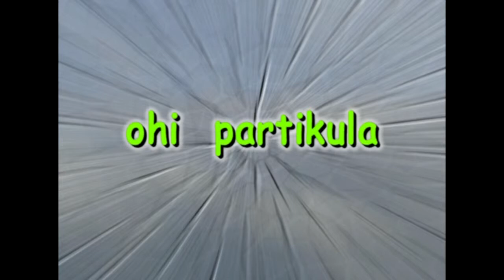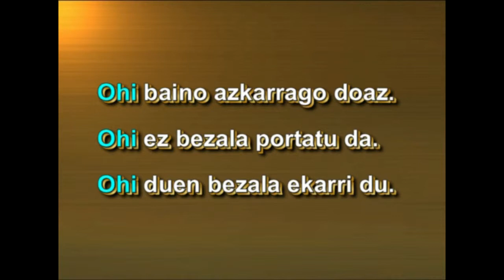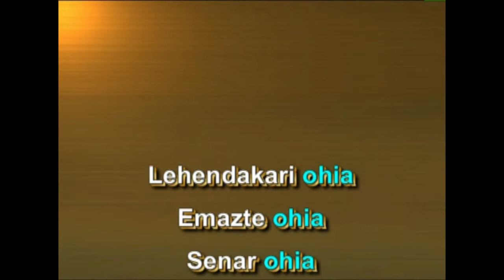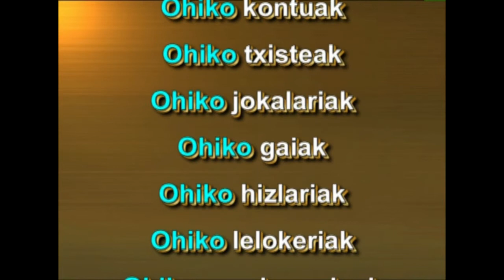OHI partikula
HELBURUA
Ohi partikularen berezitasunak ezagutzea eta moldez erabiltzen ikastea ahozko jardunaldietan eta testu idatzietan.

EDUKIAK:
Ohikotasuna.  Ohi erlatibozko ezezkoetan. Ohi modala. Ohia

Prozedura:
Ohi partikularen erabilerak solasaldi antzeztuetan.

2009/12/18.